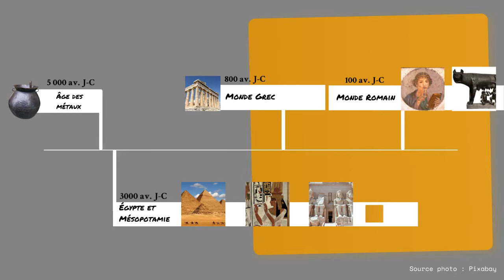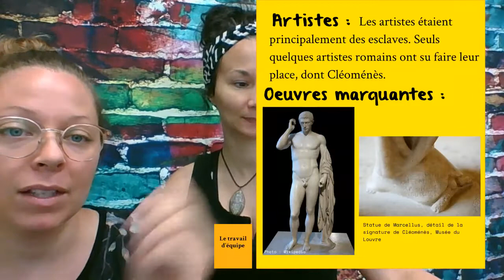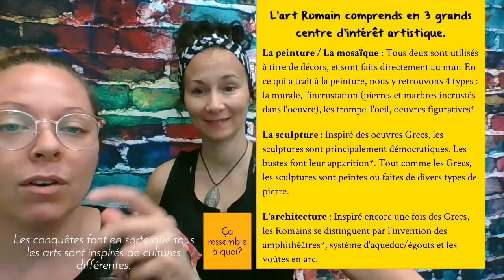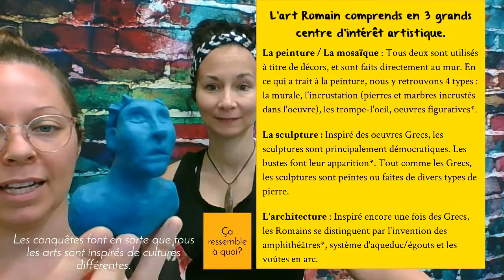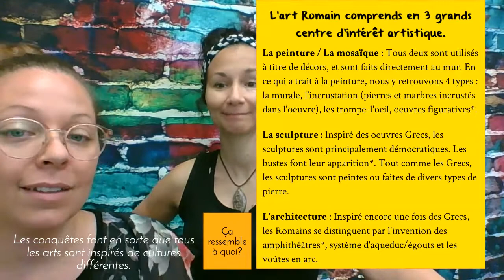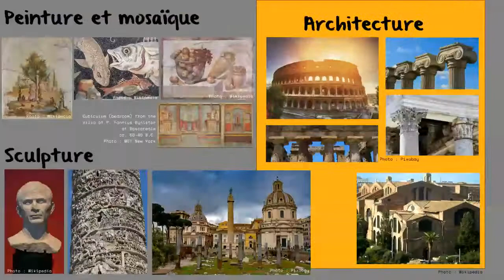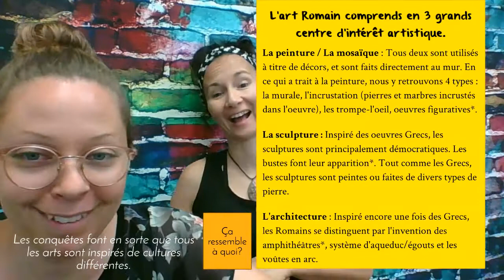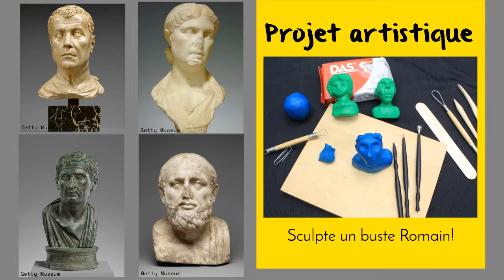Histoire de l'art - Rome Antique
Cette semaine, Valérie et Mélissa te parlent de l'art durant la Rome Antique!

Cette vidéo a été créer à des fins éducatifs. Toute reproduction et vente du matériel vidéo est interdite. Propriété de Valérie Meloche et Mélissa Séguin.